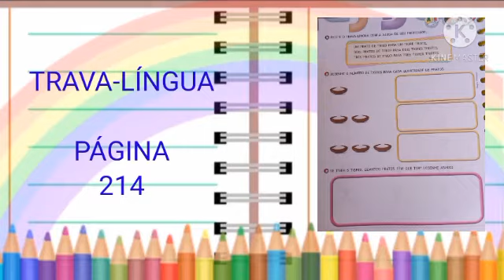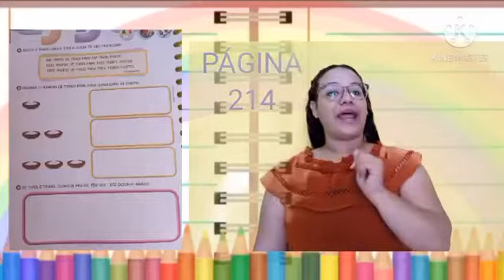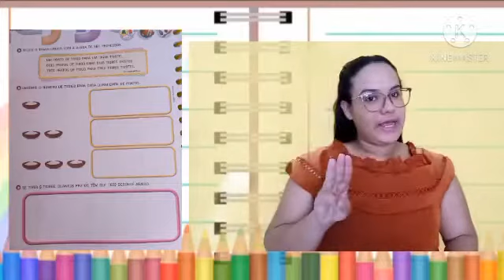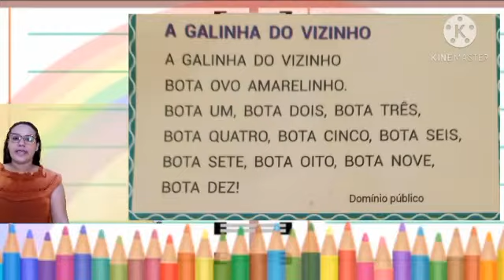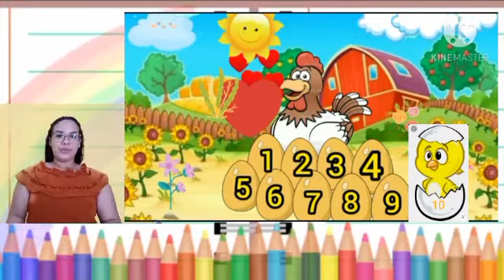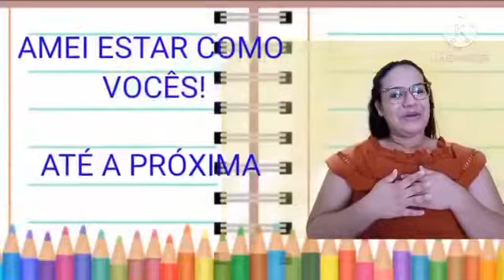Educação Infantil | 22.10.2020 |Professora Brena | Infantil V | Creche Minervina Coelho de Freitas